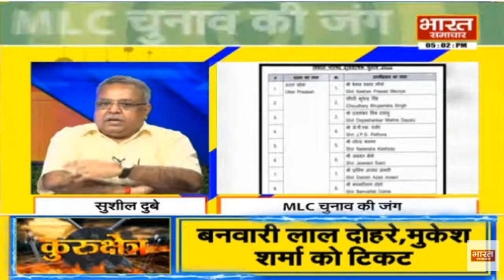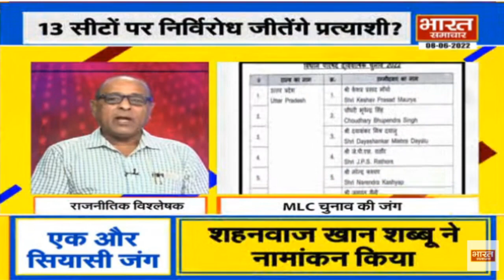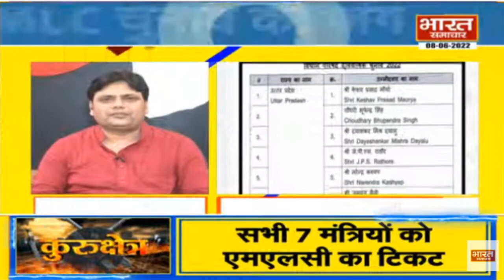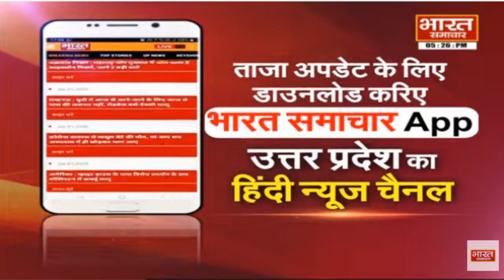कुरुक्षेत्र : यूपी में विधानपरिषद की जंग तेज, MLC की 13 सीटों पर सियासी जंग | Bharat Samachar